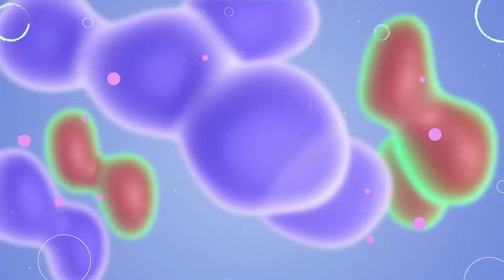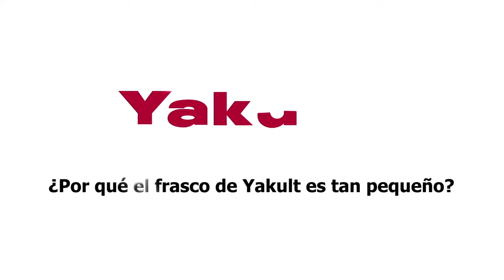¿Por qué el frasco de Yakult es tan pequeño?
Disfruta de un gran beneficio a la salud gastrointestinal y logra un hábito saludable con Yakult. Una gran historia detrás de un pequeño frasco.

0:00 La gran historia del frasco de Yakult.
0:19 Nació en Japón en 1935.
0:29 Principal objetivo, contribuir a la salud.
0:40 Los Lactobacillus casei Shirota viven de 48 a 72 horas.
0:50 Se recomienda tomar uno diariamente.
1:07 Se recomienda tomar 7 por semana y/o 30 al mes.
1:18 El tamaño es suficiente para fomentar un hábito saludable.
1:28 ¿Cuántos Lactobacillus casei Shirota contiene Yakult?
1:39 Podrás contribuir a mantener un buen funcionamiento del sistema inmunológico.

El contenido está elaborado por el equipo de nutriólogos de Yakult México.

Haz tus pedidos en línea!

¡Descubre más información en nuestro sitio web!

¡Recibe los consejos semanales de Yakult!